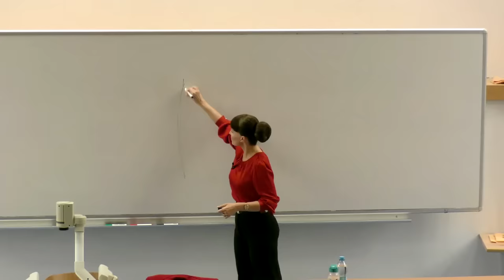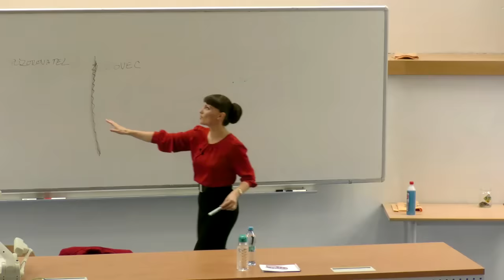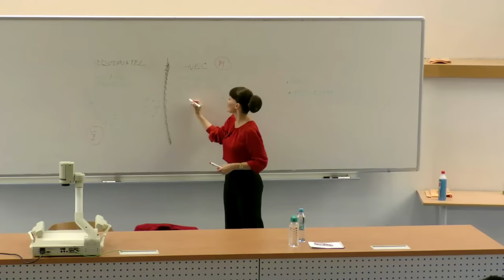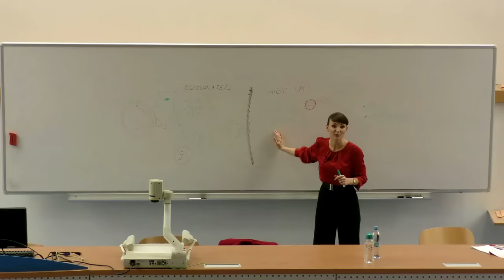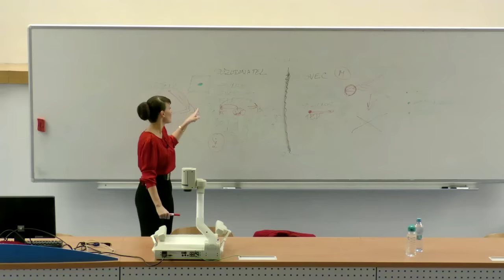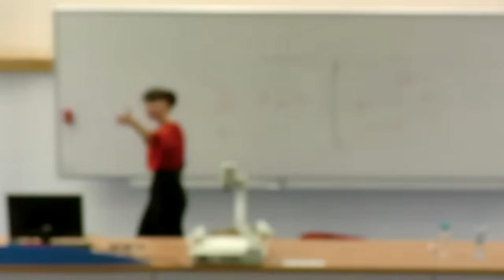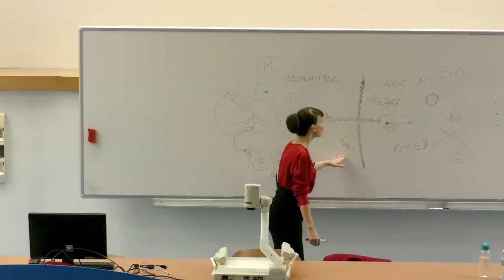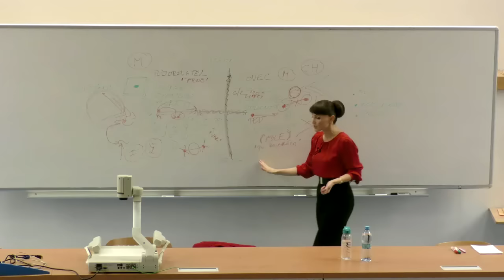Hana Ondrušková - Typologie osobnosti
Přidáváme nová rozvojová videa.

Jak se vám přednáška líbila? Napište nám do komentářů...

Hana Ondrušková promlouvá na téma typologie osobnosti a její využití v praxi. Psychologie a praktické využití znalosti jednoduché typologie. Hanka jde do hloubky u obou typů.